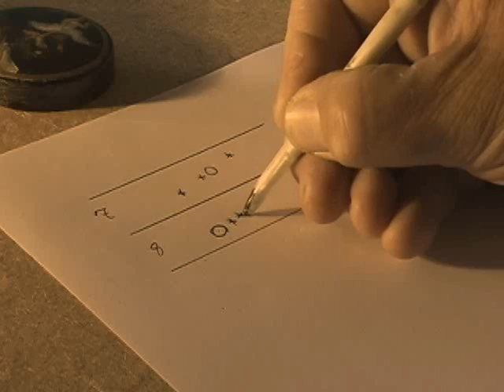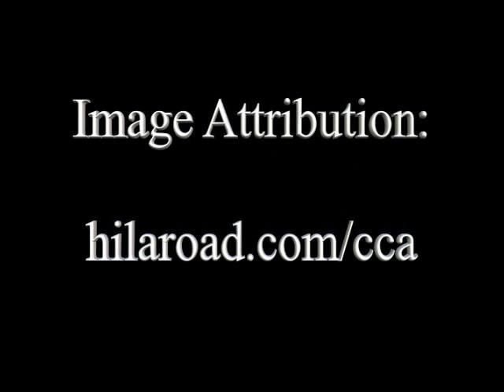Perception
Perception is the process of attaining awareness or understanding of the environment by organizing and interpreting sensory information.
The video includes instructions for constructing a whirligig, a "Twister"